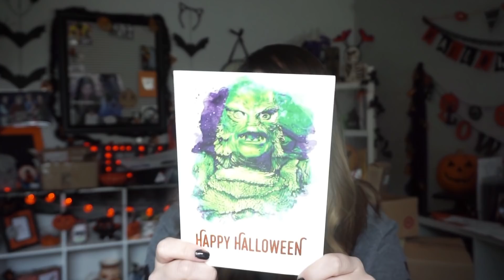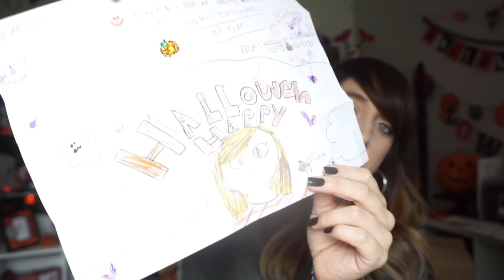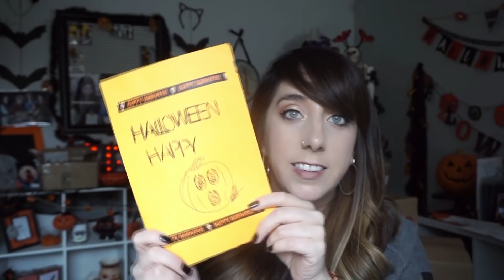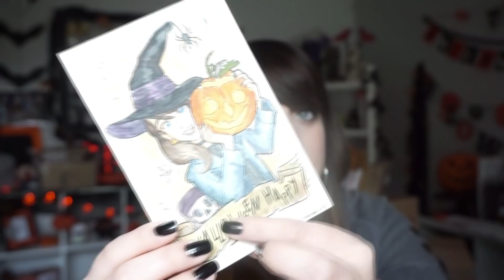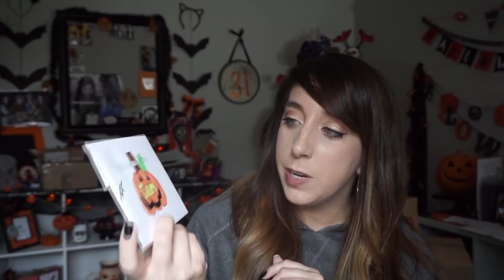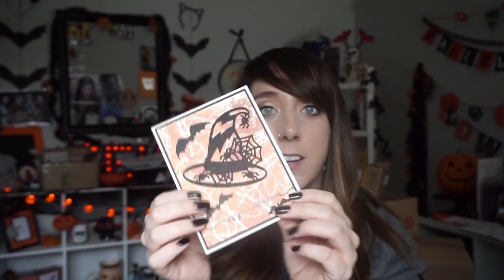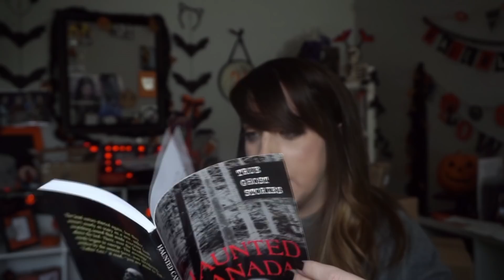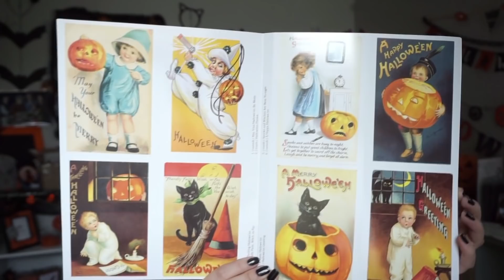2018 NEW HALLOWEEN ITEMS! MAIL! HAUL!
HALLOWEEN HAPPY FRIENDS!!!
In today's video, I share some of the mail that you lovely, kind supportive folks have sent me!
Willie- No social listed?
Celia- No social listed?
Liz and Madison- No social listed?
Kaitlyn and Marcy- I tried searching for your channel but can't find it??
  Youtube channel written down- KB_Halloween
Creature shirt giver- Who are you?!?

-MAIL
Halloween Happy

Let's be Halloween Happy friends!